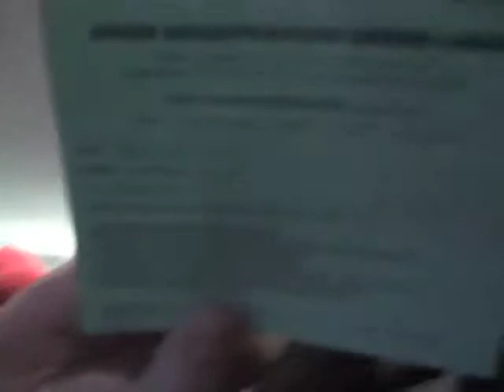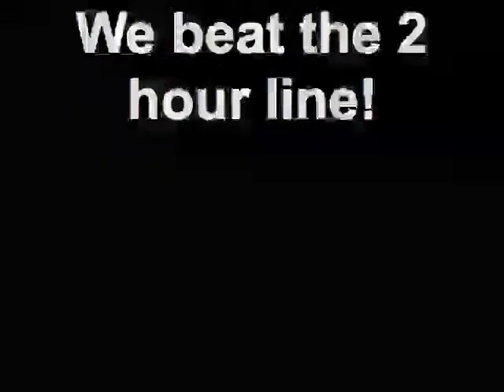SXSW: day 0 registration